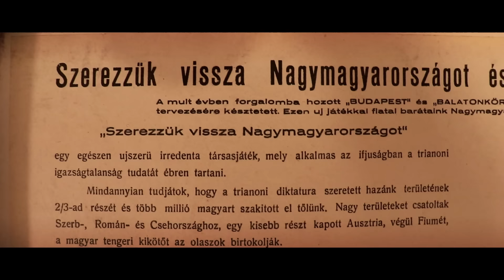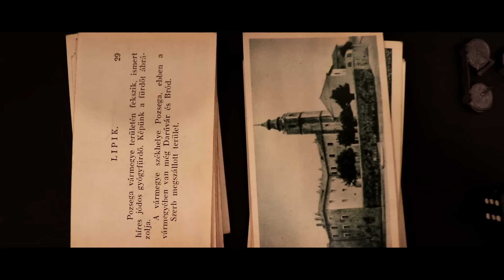Kárpátia - Lesz, lesz, lesz, csak azért is lesz!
Kiadó: EXKLUZIV MUSIC

Lesz, lesz, lesz, csak azért is lesz!
(Zene: Szerdahelyi János    Szöveg: Kulinyi Ernő )

Hegyen-völgyön lakodalom, ünnep lesz.
Miénk lesz még Kassa, Pozsony, Eperjes!
Akárhogy is berzenkednek,acsarkodnak,hetvenkednek
Erről majd a magyar virtus tesz,tesz,tesz.
Mert lesz lesz lesz csak azért is lesz
Magyarország újra csak a miénk lesz!

Kolozsvár is újra magyar város lesz!
Szabadka is újra magyar címert vesz!

A miénk volt ezer évig, egy falut sem hagyunk nékik
Minden Magyar hitvallása ez, ez, ez!
Magyarország újra nagy és boldog lesz!